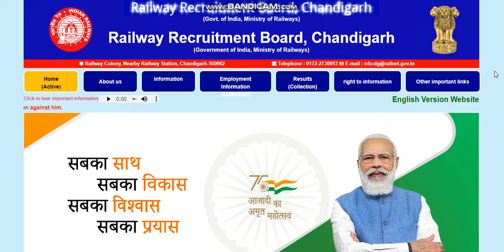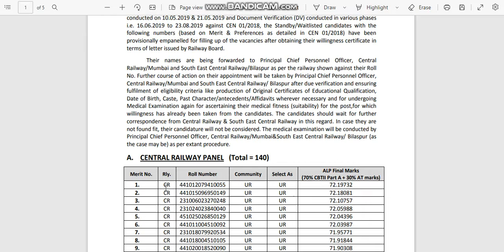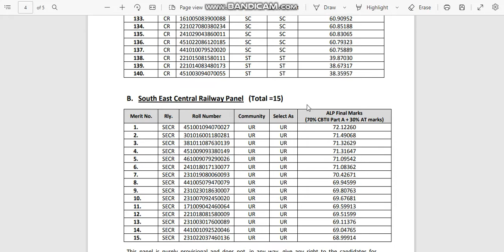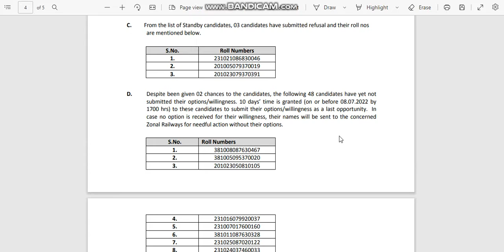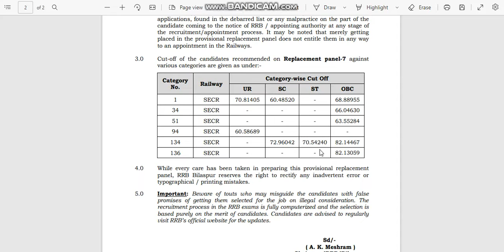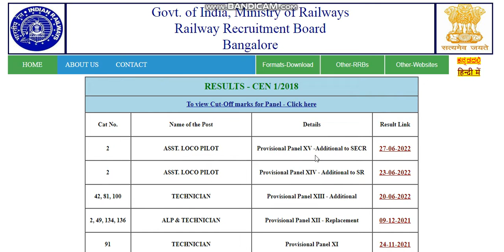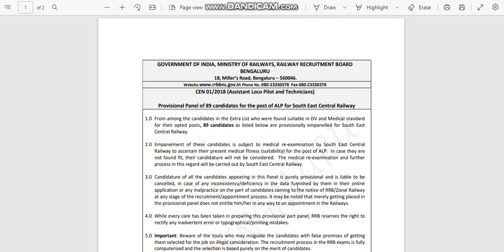RRB ALP TECHNICIAN OFFICIAL UPDATE | ADDITIONAL & REPLACEMENT PANEL FOR THE POST OF ALP& TECHNICIAN.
rrb ntpc
ntpc result 2022
ntpc result
ntpc
ntpc news
ntpc update
ntpc cbt 2 result
rrb